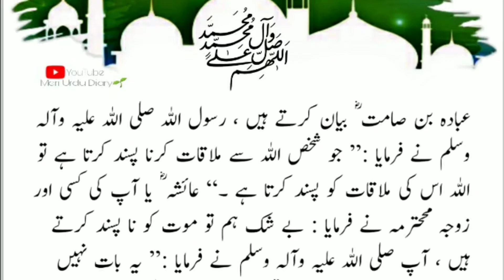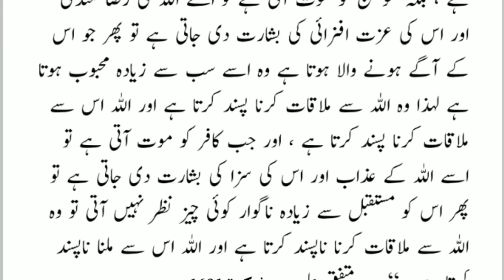Hum to maut ko na pasand karte hain... ☠⚰💀 || Hadees e pak Muhammad ﷺ